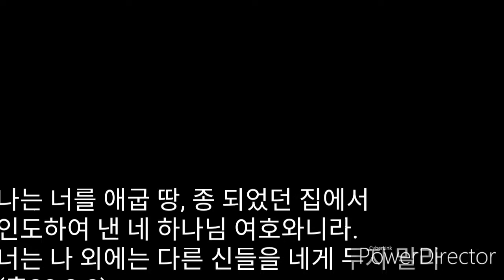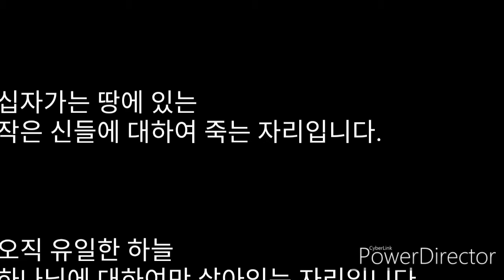●십자가와 다른 신